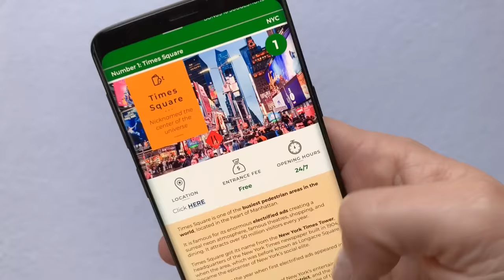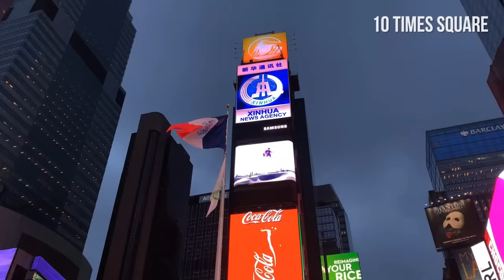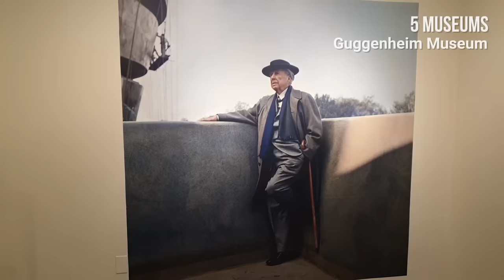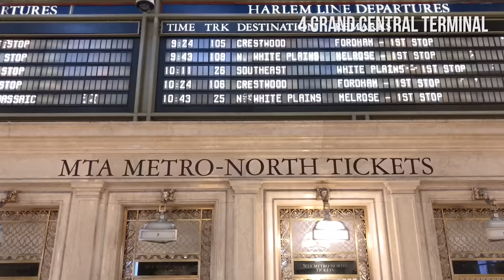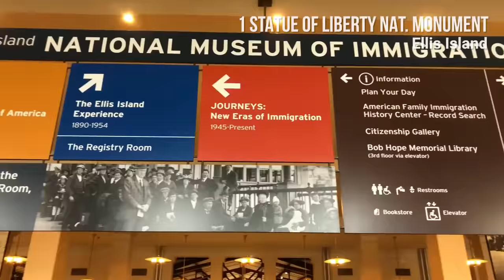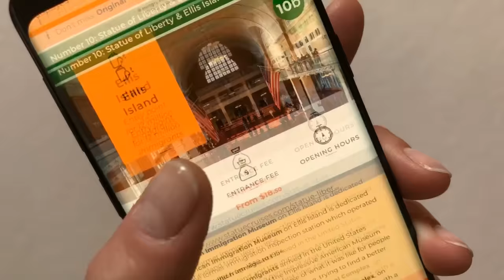TOP 10 Things to do in NEW YORK CITY | NYC Travel Guide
📚 NEW!!! Print version $26.99 (Amazon)

Looking for quick and easy access to the attractions we mentioned in the video? You can book them through our TrueSpots page!

In this video, we’ll show you 10 best things to do in New York City (NYC):

CHAPTERS:
0:00 Intro
0:45 10. Times Square
1:49 9. One World Observatory, 9/11 Memorial, The Oculus
3:32 8. Parks
5:31 7. Iconic Buildings
7:37 6. Little Italy & Chinatown
8:39 5. Museums
10:02 4. Grand Central Terminal
10:46 3. Brooklyn Bridge
11:40 2. Wall Street
12:29 1. Statue of Liberty
14:03 BONUS

🏢😎 NYC has more than 500 million square feet of total office space to accommodate every type of business.